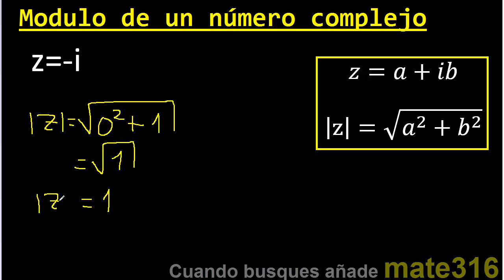Modulo de z=-i . Modulo de un numero complejo con negativo , menos